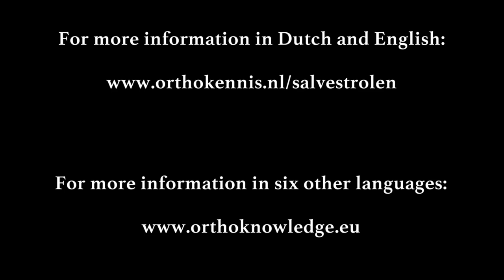Interviu cu profesorul Dan Burke despre Salvestroli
Salvestrolii actioneaza ca si citostatice naturale.

Oamenii de stiinta britanici au descoperit un important mecanism antitumoral, selectiv (tintit pe celula tumorala), utilizat de anumiti fitonutrienti din dieta noastra prin care sunt eliminate celulele canceroase.

Acesti fitonutrienti, denumiti salvestroli, au fost eliminati in mare parte din dieta noastra in ultimul deceniu, cu exceptia produselor ecologice.

Cercetarile arată că salvestrolii sunt produsi de către plante, ca răspuns la factorii agresivi (cum ar fi ciuperci, virusi, bacterii, lumina UV, insecte) si prin urmare, se regăsesc în locurile susceptibile de a fi agresate. Salvestrolii sunt prezenți pe suprafețele radăcinilor multor plante, deoarece radăcinile sunt mereu amenințate de mulți factori, iar în fructele mature aceștia se regăsesc preponderent în coajă.

Enzima salvatoare – CYP1B1

S-a descoperit că celulele tumorale dezvoltă o enzimă (CYP1B1), care nu se regăsește în celulele sănătoase. Această enzimă activează salvestrolii transformându-i în substanțe toxice pentru celula canceroasă și care au ca rezultat apoptoza celulei tumorale (moartea celulara programata).
Această enzimă care activează salvestrolii este ca un cal troian pentru celula canceroasă, distruge celula chiar din interiorul ei, cu ajutorul salvestrolilor, dacă aceștia sunt prezenți în corpul nostru în cantități suficiente.

Pentru informatii suplimentare despre salvestroli, cercetari stiintifice, studii de caz, video conferinte, intrebari si raspunsuri, va rugam sa accesati site-ul